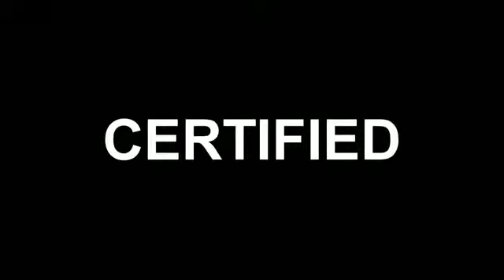Behind the Scenes w/ Gar in the studio working on the single CERTIFIED!